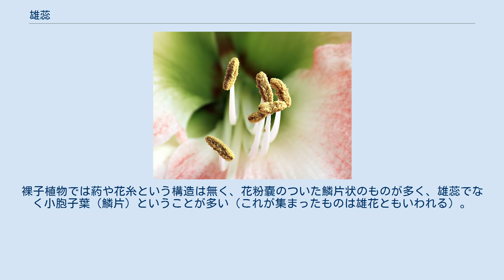雄蕊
アマリリスの雄蕊 雄蕊（雄蘂、ゆうずい、英: Stamen）は、被子植物の花を構成する要素の一つ。
一般的には「おしべ」といわれ、花粉を入れる袋状の葯（やく）(Anther)と葯を支える棒状の花糸（かし）(Filament)という部分で構成される。
ただし花糸に当たる部分がないものや、糸状でなく葉状になっているものもある。
さらに八重咲きなどの花では雄蕊が花弁（花びら）状に変化している。
 雄蕊は、葯より花粉を出して、雌蕊の先（柱頭）に受粉させる役割を持っている。
被子植物の葯はふつう2つの半葯からなり、半葯はさらに2つの葯室（花粉嚢）という袋からなる。
葯室の中には、多数の花粉母細胞が減数分裂をした4個の花粉が入っている。
葯室（花粉嚢）の花粉の出口は縦に裂けるもの、横に裂けるもの、穴が開いているものなど植物により形状が異なる。
 雄蕊はシダ植物の小胞子葉に相同（花粉が小胞子、花粉嚢が小胞子嚢に当たる）である。
裸子植物では葯や花糸という構造は無く、花粉嚢のついた鱗片状のものが多く、雄蕊でなく小胞子葉（鱗片）ということが多い（これが集まったものは雄花ともいわれる）。
^ Shokubutsu keitaigaku. Noboru Hara, 襄 原. 朝倉書店. (1994). ISBN 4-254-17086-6. OCLC 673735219.